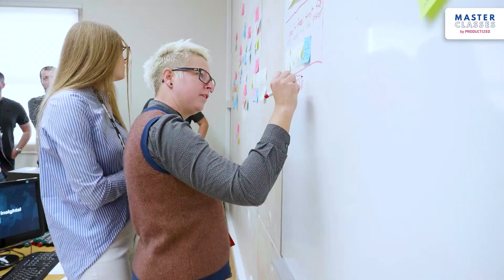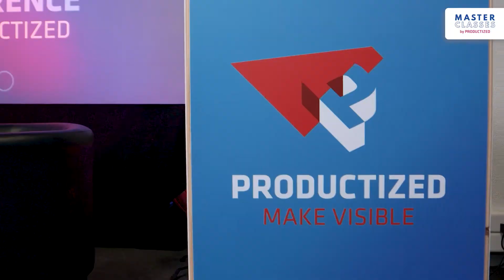What to expect from Productized Masterclasses?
The Productized Masterclasses are 2 half-days of hands-on masterclasses and insightful keynote speakers. On 27 & 28 May you’ll enjoy 4 masterclasses of your choice, get practical tips, and network with your peers. Come and meet  Teresa Torres, Dan Olsen, Kandis O’Brien, Radhika Dutt, Ken Sandy, or Daniel Zacarias, among many others and get ready to be inspired to learn more about Enterprise Product and Consumer Product!